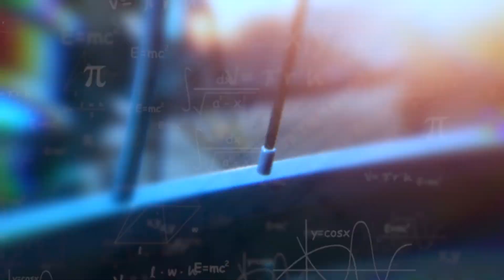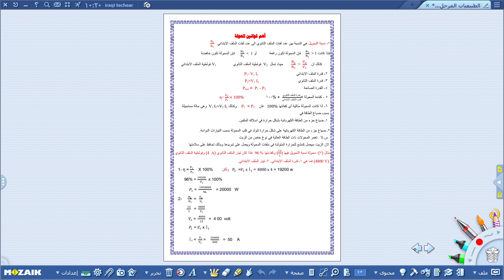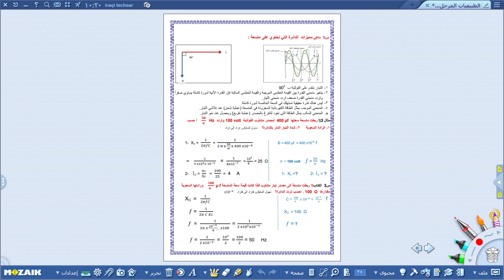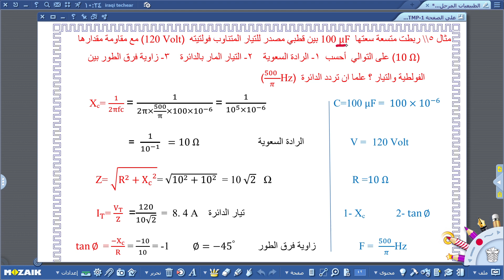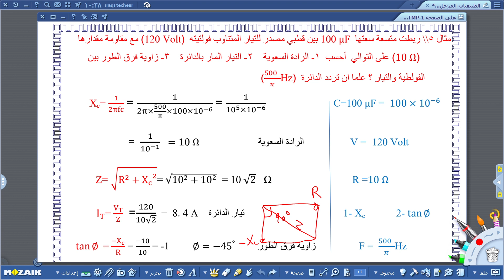الطبيعيات - الثالث الصناعي و الحاسوب - حل اسئلةو مسائل الفصل الرابع , الجزء الثاني